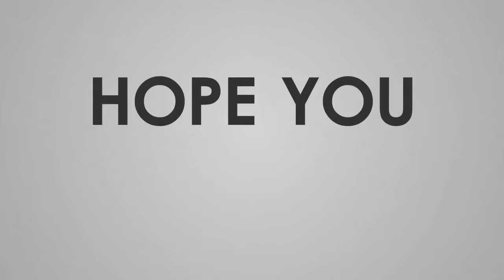#658 RR2-LVL 72►WELCOME A NEW FAVORITE :p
[MUSIC USED IN THIS VIDEO]